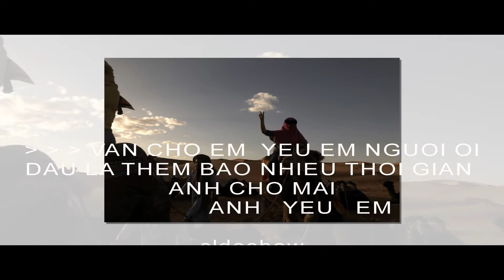ANH YEU EM - LƯƠNG BÍCH HỮU ảnh ANTRE mp4 14,4